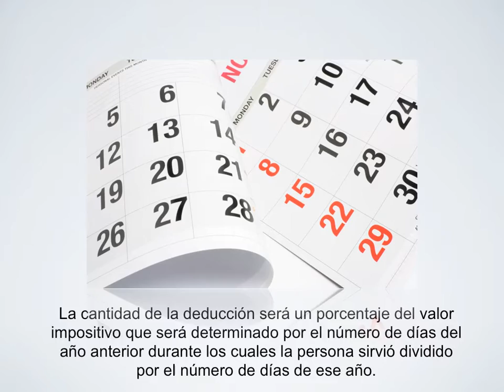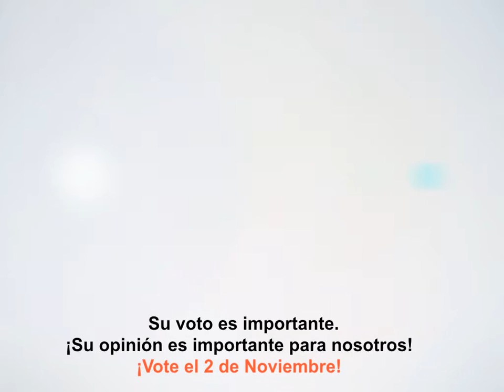2010 Proposed Florida Amendment 2 in Spanish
En la boleta:
Propuesta Enmienda 2 de la Florida

¿Debería la Legislatura aumentar las exenciones de impuestos con respecto a las viviendas principales para los miembros de la milicia que están desplegados en el extranjero?

¡USTED DECIDE!